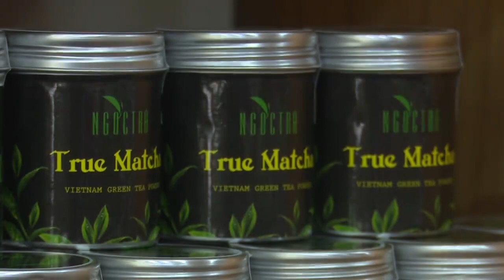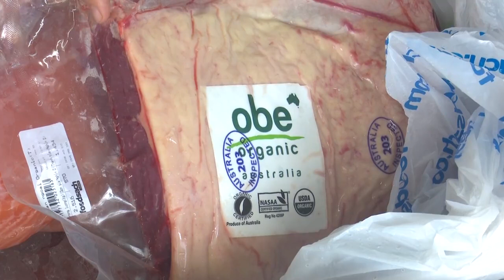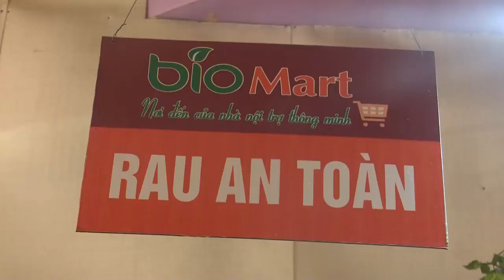{Khởi nghiệp ngay hôm nay} số 11: Thực phẩm hữu cơ Biomart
Rất nhiêu ý tưởng start up ra đời để giải quyết nhu cầu nào đó của cuộc sống, và ý tưởng khởi nghiệp mà chương trình Khởi nghiệp ngay hôm nay muốn mag lại sẽ đưa ra giải pháp cho chúng ta khi đối mặt với việc lựa chọn thực phẩm cho mỗi bữa ăn của gia đình.